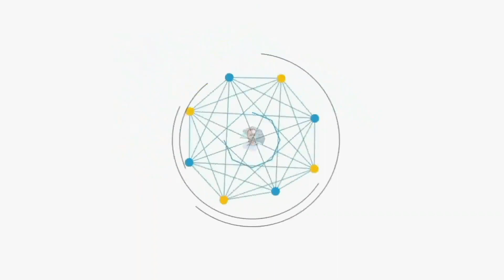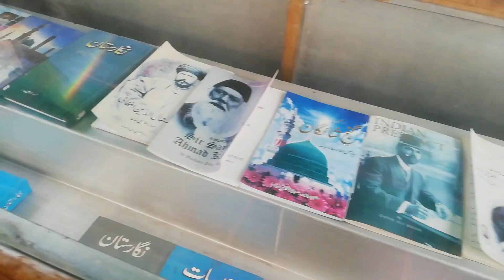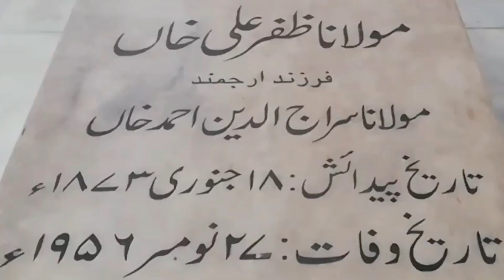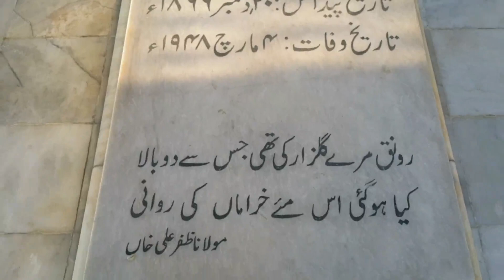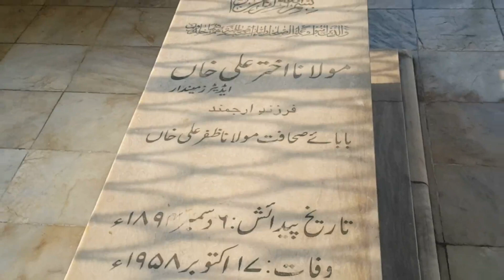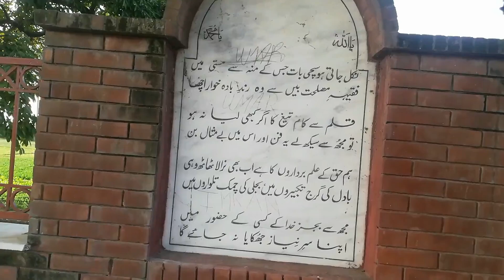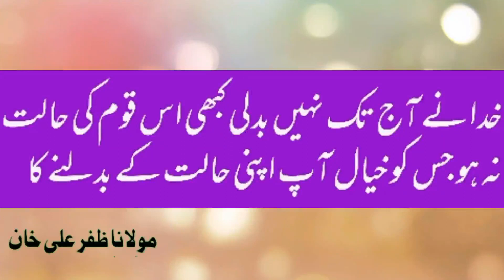Molana Zafar Ali Khan Mausoleum Wazirabad city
Today i am visiting the mausoleum of Molana Zafar Ali kahn in Wazirabad city, in karam abad mohallah.